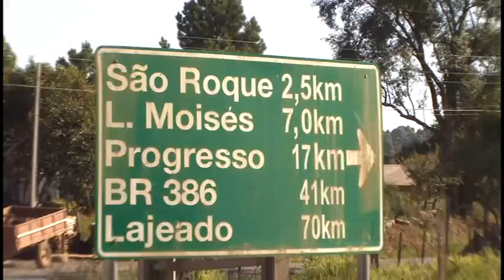boqueirão do leão tudo pronto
só esperando o dia da trilha e os dias da festa que vai acontecer na cidade, com certeza muito se trabalhou e muito vai se trabalhar em função mas o espirito de adrenalina emoção e espectativa esta dominando e a espera é uma tortura ,mas quem vier sera bem vindo.